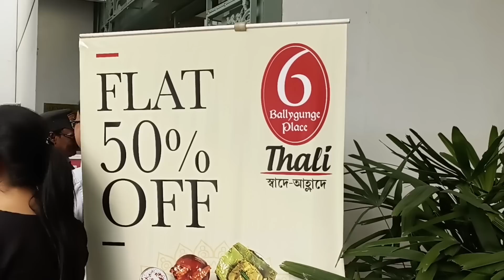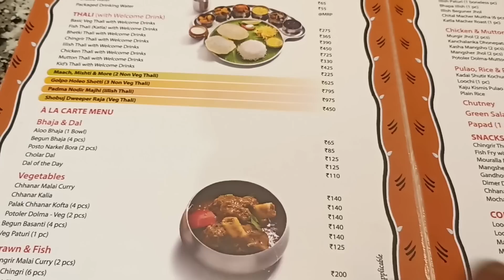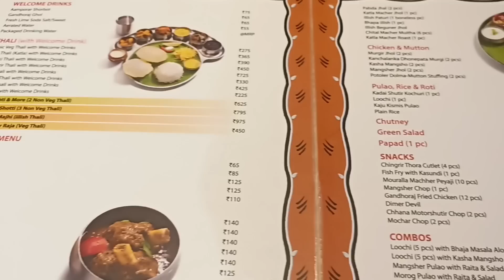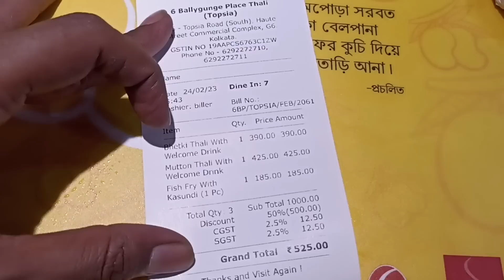ITNA SASTA 6 BALLYGUNGE PLACE MAIN THALI 😳 | MUTTON/FISH THALI UNLIMITED ONLY 200Rs MAIN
what's up everyone aaj main gaya tha 6 Ballygunge Place main thali try karne k lia uha pe chal raha tha 50℅ flat off offers chalega 31/3/23 tak branch hai  topsia main bohot testy khana tha

papai da OP